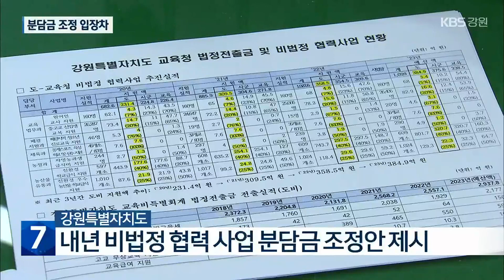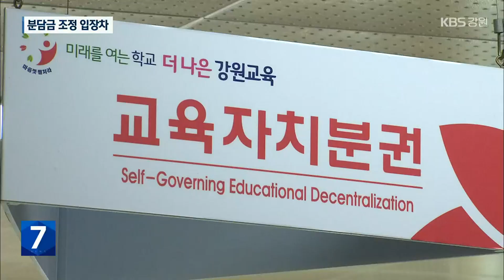강원도, 내년 비법정 협력사업 분담금 조정…교육청 “재정 부담” / KBS 2023.06.14.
[앵커]

 강원특별자치도가 그동안 도교육청과 함께 추진해오던 교복비 지원 등  비법정 협력 사업에 대한 내년도 분담금 조정안을 제시했습니다.

 강원도교육청은 강원도의 분담금이 줄면 교육 복지 사업에 차질이 우려된다며 대책 마련에 고심하고 있습니다.

 [리포트]

 강원특별자치도가  강원특별자치도교육청에 내년 비법정 협력 사업의 분담금 조정안을 제시했습니다.

 동계스포츠 육성 학교·선수 지원과 폐광지역 청소년 진로 교육 지원, 중·고교 신입생 교복 지원, 원어민교사 지원 등 4개 사업의  강원도 분담 비율은 0%.

사실상 중단입니다.

 친환경 학교 급식 지원 사업은  기존 40%에서 25%로 줄이겠다는 겁니다.

 비법정 5개 협력 사업의 올해 예산 964억여 원 가운데 1/3이 넘는 351억 원을  강원도가 부담했는데, 이 조정안 대로라면  내년에는 강원도의 분담 비율이 대폭 축소되는 겁니다.

 강원도는 지방 교부세 감소가 예상돼 긴축 재정이 불가피하지만, 도교육청은 1조 원 규모의 통합재정안정화기금 등이 있어 분담 비율 조정이 필요하다고 밝혔습니다.

  [전동경/강원특별자치도 교육법무과장 : "도의 재정 여건상 점차적으로 비법정전출금이라던가 도의 지원금액을 점차적으로 줄여나가는 것이 합리적인 재정 불균형을 해소하는 방안이 아니겠나."]

 하지만 강원도교육청은  이례적인 큰 폭의 조정안이 부담스럽다는 입장입니다.

 강원도의 분담금이 빠지면 시군의 분담금도 함께 조정될 가능성이 커, 교육 복지 사업 등에  차질이 우려되기 때문입니다.

  [박승호/강원특별자치도교육청 교육자치분권담당 : "도청의 요구대로 할 경우에는 학교 현장의 현안 사업이 폐지되거나 교복과 같은 복지사업이 축소되어 학교와 학생 학부모에게 부담이 될 수밖에 없습니다."]

 강원도와 도교육청은 올해 상반기에 협의회를 열어 내년 분담 비율을 확정할 예정이지만, 두 기관의 입장 차이가 커 진통이 예상됩니다.